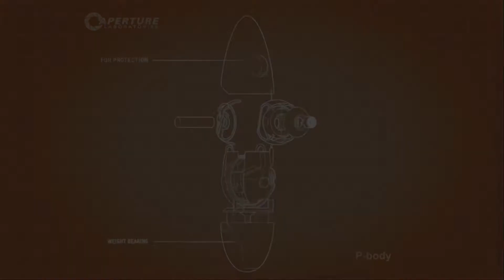Portal 2: Coop Playthrough (PT. 1)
A playthrough of Portal 2 Coop. Hope you love this game as much as i do